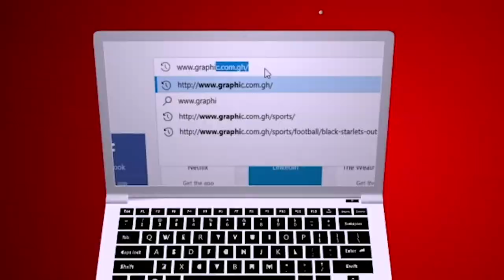Escape, Never Immunity by Rev. Dr. Ebenezer Markwei